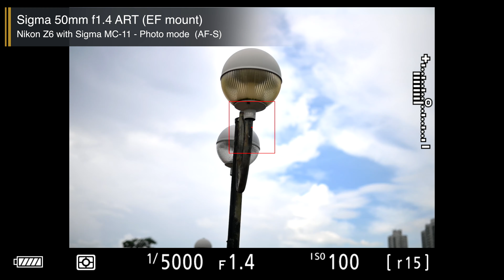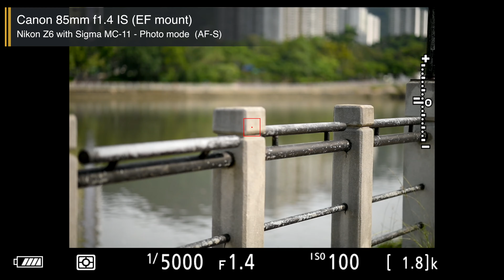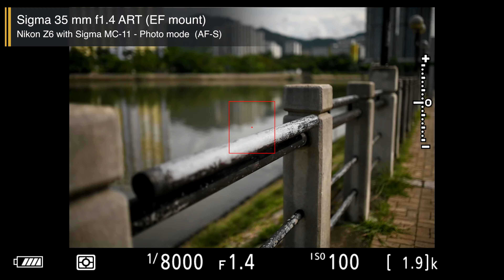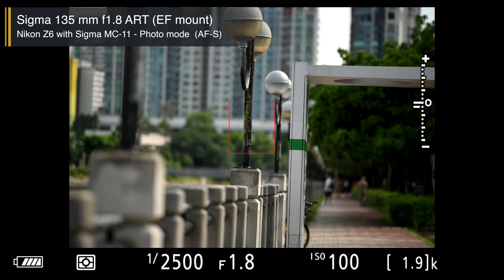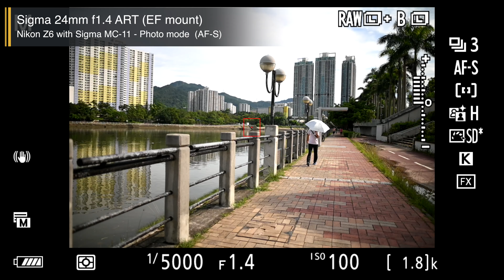當Sigma ART and CANON EF遇上NIKON Z6? (Techart TZE-01 + Sigma MC-11)(繁體中文字幕)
Techart TZE-01
Techart 香港代理售賣連結:

Special thanks(排名不分先後)
Nikon Hong Kong
SIGMA HONG KONG
Popduct- Techart

測試鏡頭
Sigma MC-11
Sigma 50mm f.14
Sigma 135mm f1.4
Canon 85mm f1.4 IS